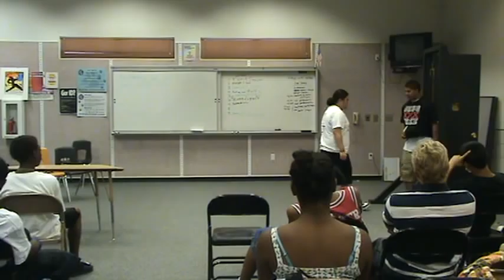Cinnamon Rainbow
Gea and Chris